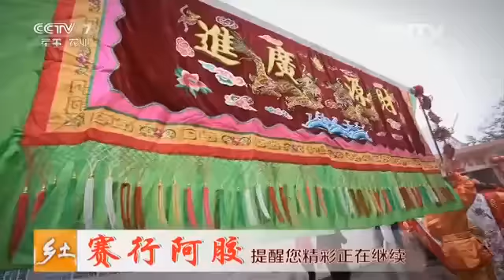20160428 乡土 阳美村的热闹事儿